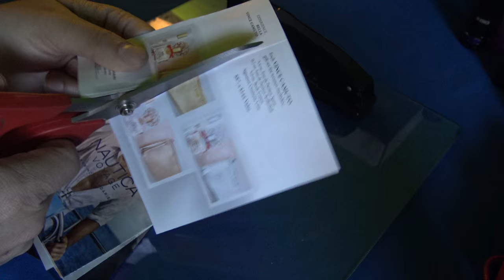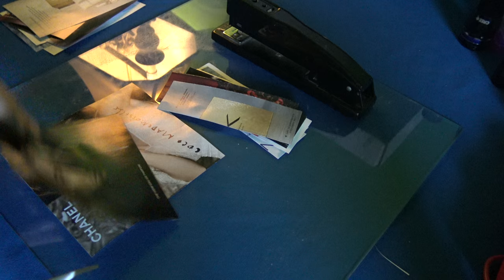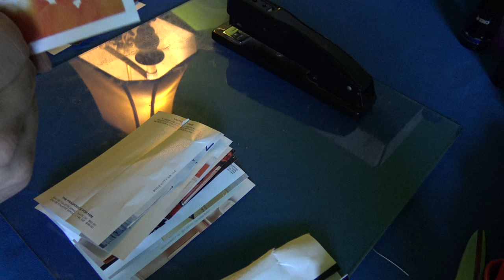Kman Life Hack Air Freshener for Car or Bathroom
I show a quick, free way to make a air freshener that actually SMELLS GOOD, unlike the other crappy ones on the market. Great for your car or bathroom. Put under the front drivers or passengers seat for the car, and the mild sent will please the senses, or place in a corner of the bathroom somewhere out of the way to freshen the stink room.